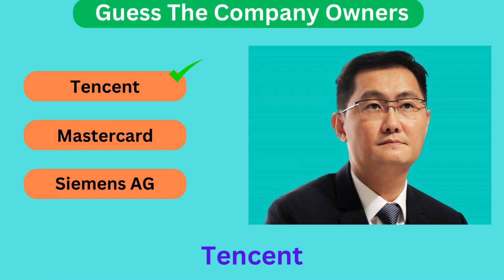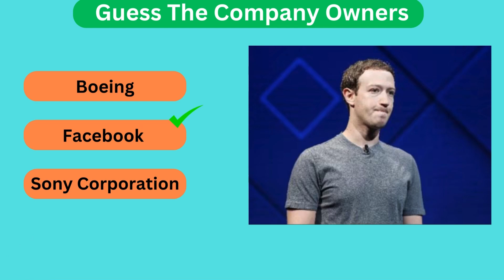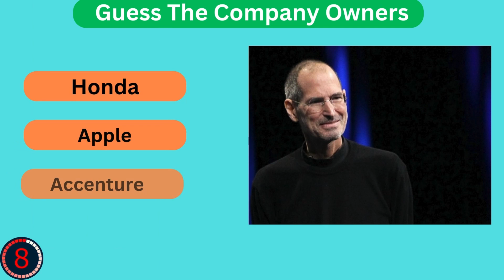Guees The CEO OF Companies |Can You Guess The CEO of Biggest Comanies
Welcome to QuizMaster, your go-to destination for mind-boggling quizzes that challenge, entertain, and expand your knowledge!
At QuizMaster, we're passionate about exploration and learning. Our channel is dedicated to offering a diverse range of quizzes designed to engage viewers of all ages and interests. Whether you're a trivia enthusiast, a history buff, a pop culture aficionado, or just love a good challenge, there's something here for everyone.

Trivia Galore: Dive into an array of trivia quizzes covering topics like science, history, movies, music, geography, and much more!
Brain Teasers: Sharpen your mind with brain teasers, riddles, and puzzles that'll keep you on your toes.
Quizzes for Everyone: From easy-going quizzes for beginners to brain-twisting challenges for experts, our content caters to all skill levels.

Interactive Experience: Participate in interactive quizzes, live sessions, and community challenges for a chance to showcase your knowledge and win prizes!
Guest Quizzes: Special appearances from experts and guest hosts offering unique quizzes and insights.

Get ready to test your knowledge, have fun, and join a community passionate about learning and exploration. Welcome to QuizMaster - where curiosity meets entertainment!